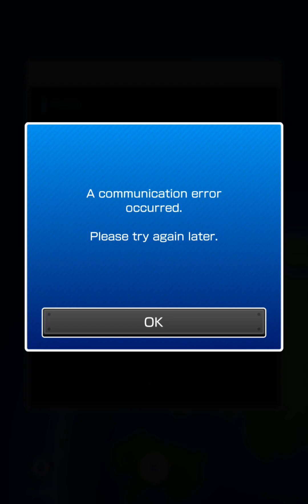Isabelle plays Mario Kart tour